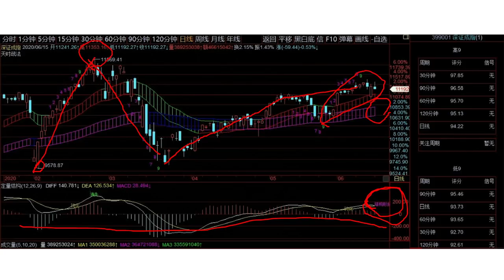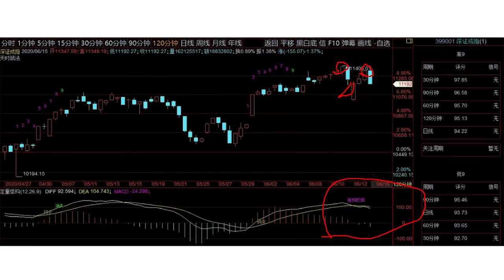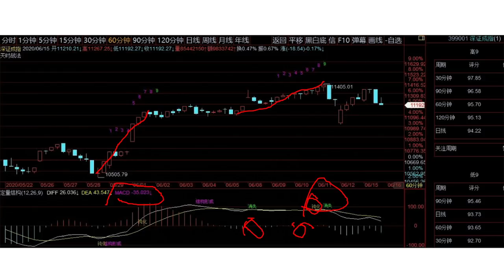徐小明股票培训，A股2020/06/15学员区盘后分析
徐小明2020/06/16周二操作策略：

   昨天我讲了各周期结构的多样性和复杂性，但在总结结论的时候，非常简单。日线的结构就算能维持三天的147，但不会一直147的，预计周一就会有结论，大概率日线结构形成。如果日线的顶部结构形成是应该减仓的，这就是结论。

   今天日线的顶部结构形成，这是3月19日以来的首次日线的顶部结构形成，同时90分钟和120分钟也有顶部结构，跟日线结构形成了共振。不管你喜欢还是不喜欢，顶部结构形成了，这已经是事实了。我建议不要减的太多，这也是我最近反复多次说这里是上升途中的调整，速度不会很快，大概率调整之后市场会再上创新高。

   那么会有人问，如果3月19日是C浪低点，ABC已经结束，后面大概率是跨三个区域的长周期大上升，可不可以就不理会调整了呢？一直持有可不可以呢？

   尽管我对未来的大方向的判断两年前就有了，并且这中间从不曾改变，但我曾经提出过天时、地利、人和的思想。你做到人和，能立于不败之地；你做好地利，能获取收益；你想要财富大幅增长，唯有契合天时。不知道大家还记不记得。

   人和的部分，包括预测和规则两个部分，预测是解决大方向的问题，预测不可能总对，只是概率优势，在概率优势大的地方做预测。规则能确保我们不犯错误，这两个方面都重要。我们预测ABC，并且认为ABC在3月19日已经结束的概率大，未来会走横跨三个区域的大周期上升。这里顶部结构形成，你到底遵不遵守规则？如果你遵守规则，大方向你判断对了，规则不会对大方向有影响；如果大方向判断不对，规则能保护你。如果你不遵守规则，一旦你出现了原则性的错误，错一个时点会错一个时段。

   规则和预测，就像诗和远方。

徐小明微信名：投资明道
徐小明微信号：sinaxxm